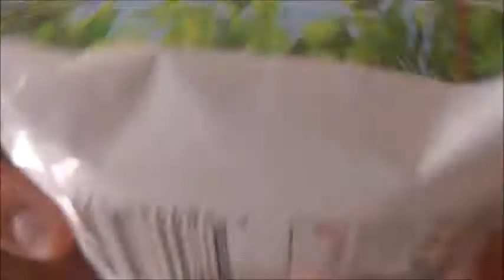ファミリーマート レモンカスタードのタルトを食べてみたら想像以上にさっぱり出来た！！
ファミリーマート　レモンカスタードのタルトを食べてみました……ら、想像以上に凄いタルトです！！これは～